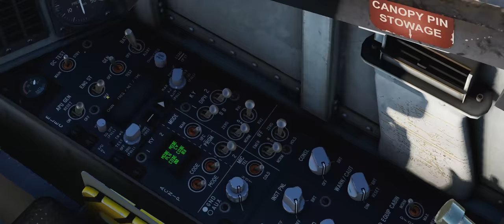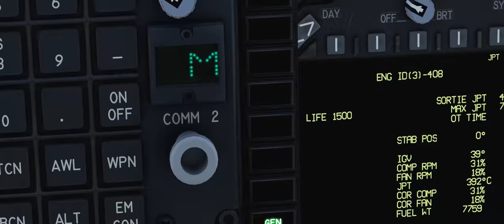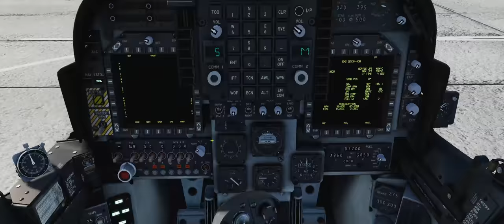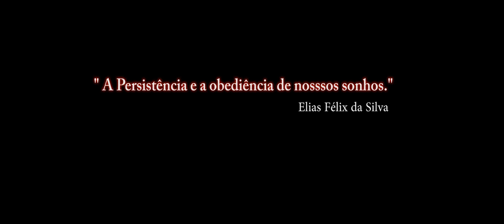DCS:AV-8BNA BETA EA /STARTUP 2/ PT-BR